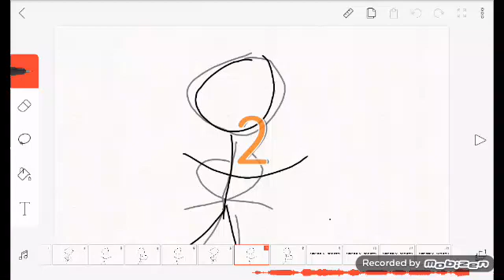distraction dance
lol